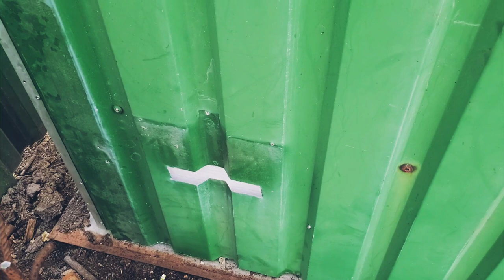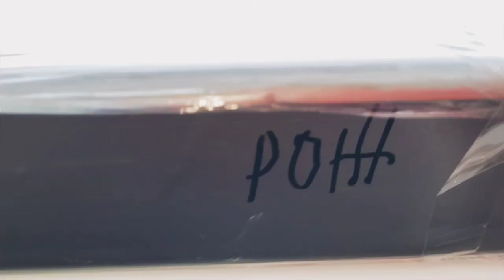Сіємо моркву. Інжир. Яка розсада на вікні. @-sunflowers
Сьогодні сіємо моркву. Також подивимось на інжир після зимівлі. Яка розсада помідорів та перцю. @-sunflowers